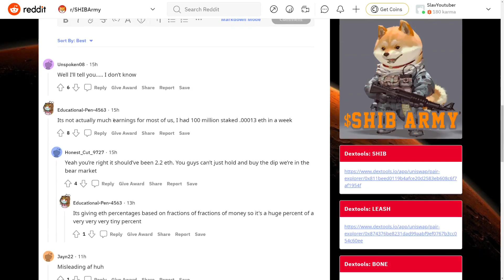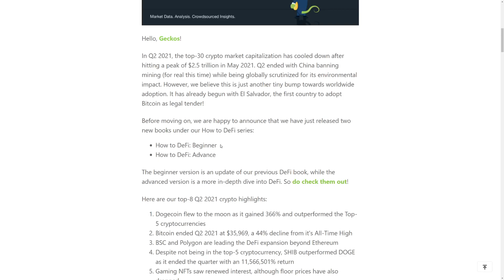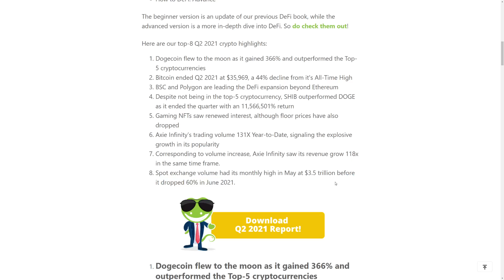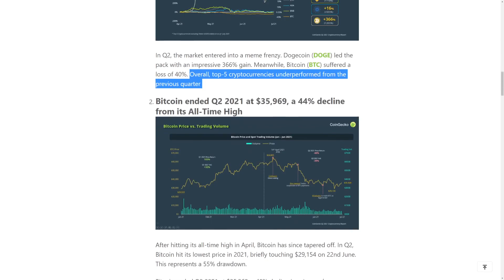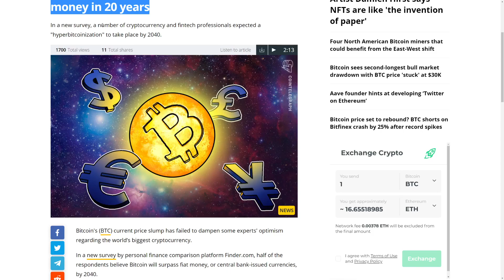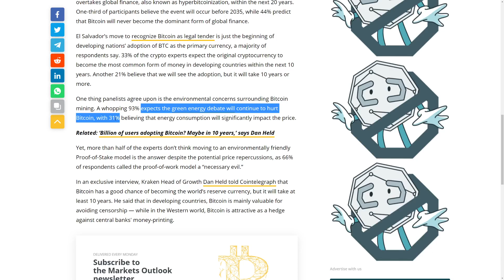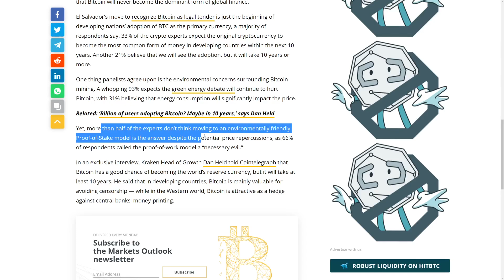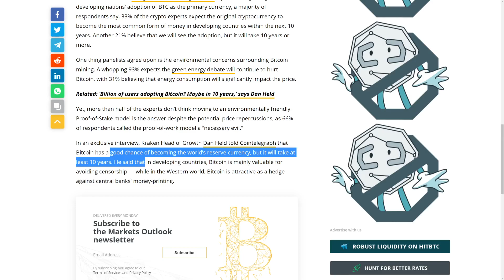SHIBA INU COIN: EMERGENCY WARNING TO HOLDERS! 😲 SHIB UPDATE EXPOSED! - Crypto News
►💸 (MAX BONUSES For MY Followers)◄